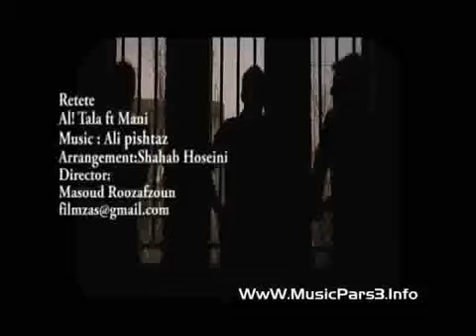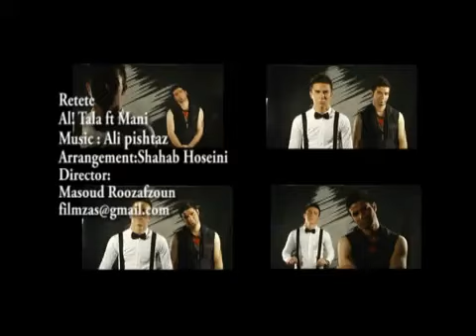Funny Persian Music Video: Mani Ft Ali Tala - Retete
Persian Boys acting funny in music video